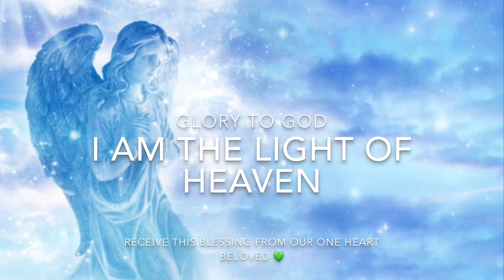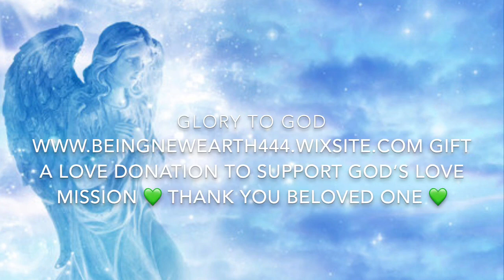I AM The Light of Heaven Song of Praise 💚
Receive this blessing from God beloved

I AM The Light of Heaven
Song of Praise by Grace ONEHeart

If you feel guided to support God’s Love Mission for New Earth Reality you can gift a Love donation to BeingNewEarth444 💚
Thank you beloved ONE 💚

With Divine Love and Grace